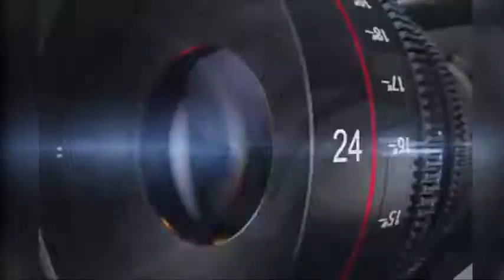खरगोन। रिपेयरिंग करते समय कार में लगी आग, युवक झुलसा | UD NEWS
IFSC-  SBIN0000358